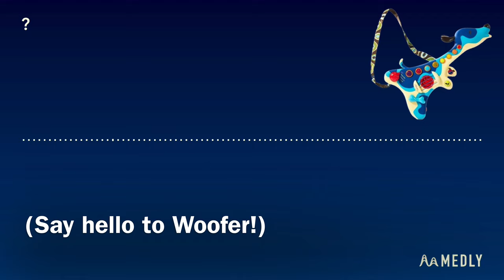Stairway to Heaven!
One of the songs played by the Dog Guitar Toy is based off of this song I'm searching for, I believe.
I can only remember three parts of this song.
If my memory serves well, it's about seven minutes long.
I've only ever heard it twice, but it's so enchanting that I want to find it again!

_Left ear is chords, right ear is melody._
_(This is all made from memory, so I cannot guarantee that the notes are completely accurate.)_

If you're reading this, hello! 🎸🐕

Original Title: Woofer (Dog Toy Guitar) Reminded Me of a Song I'm Looking For!